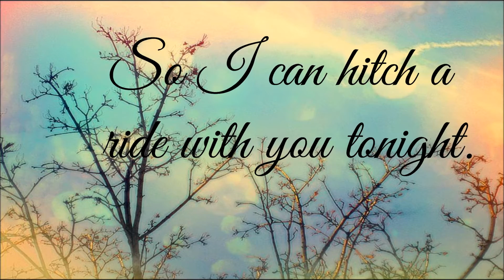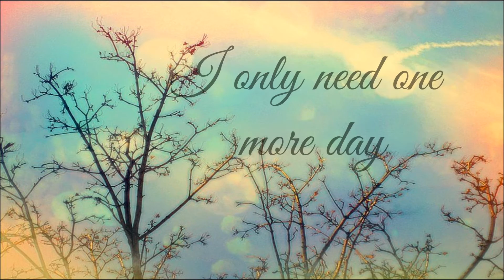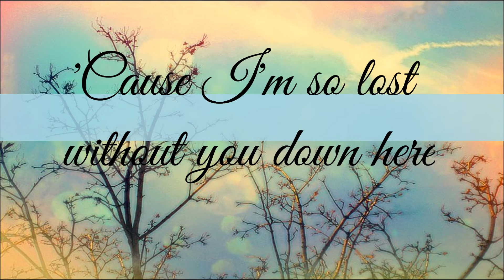Yellowcard - View from Heaven (+ Lyrics and HQ/HD Audio)